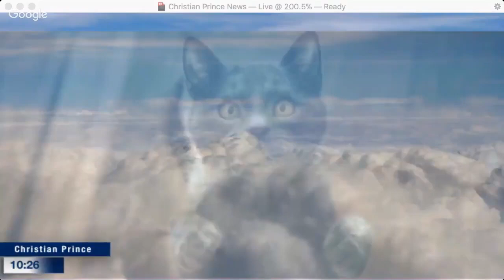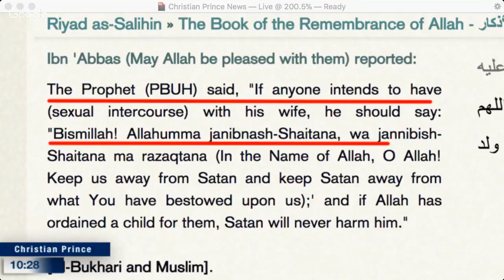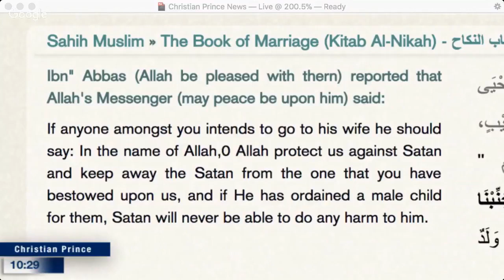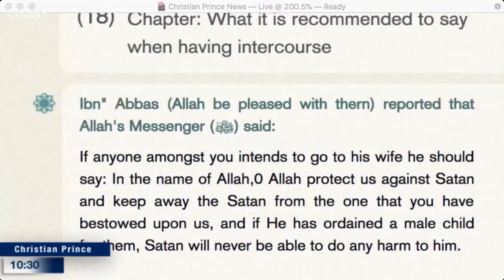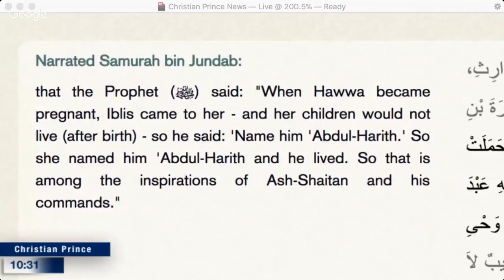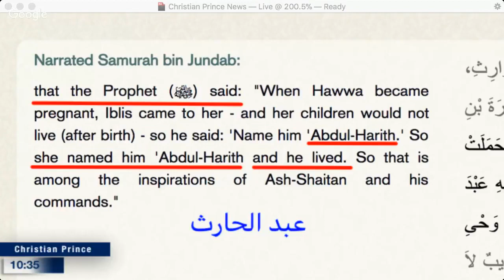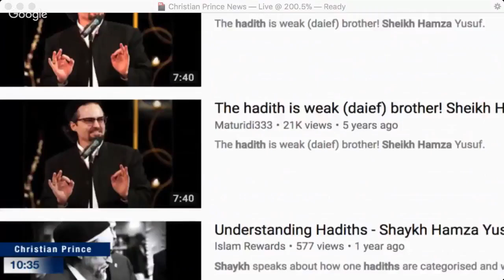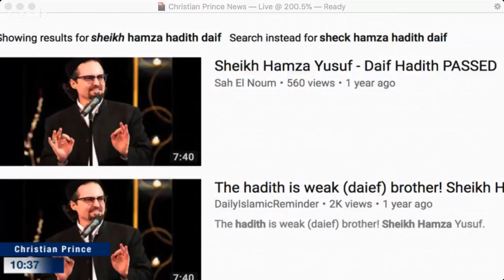Christian Prince - The first son of Eve was the Slave of the devil And Adam Eve Worshiped Satan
that the Prophet (ﷺ) said: "When Hawwa became pregnant, Iblis came to her - and her children would not live (after birth) - so he said: 'Name him 'Abdul-Harith.' So she named him 'Abdul-Harith and he lived. So that is among the inspirations of Ash-Shaitan and his commands." English reference  : Vol. 5, Book 44, Hadith 3077